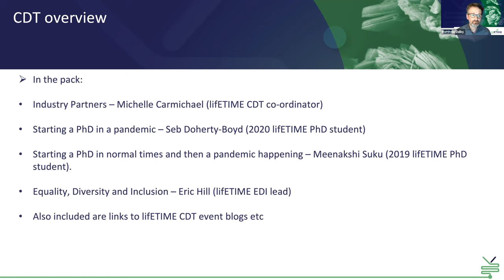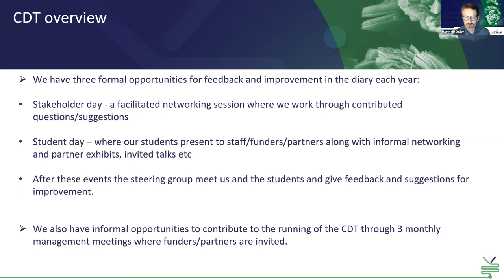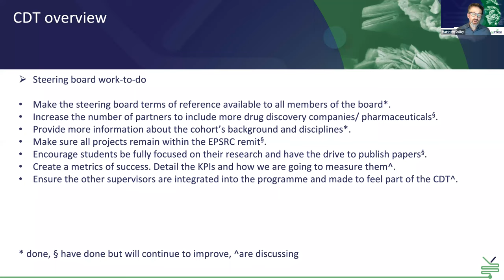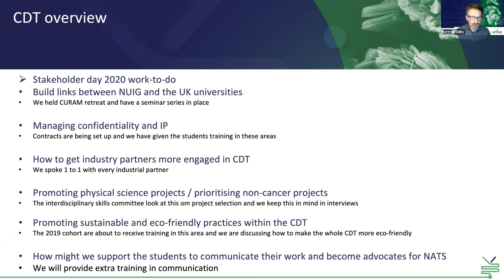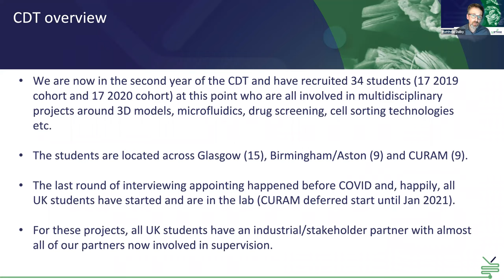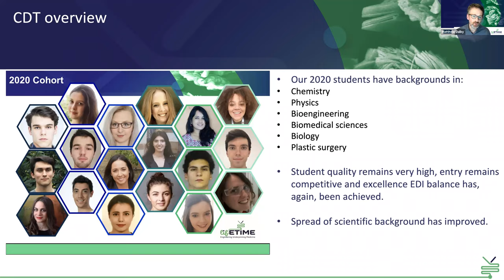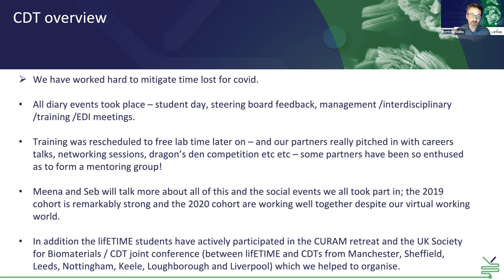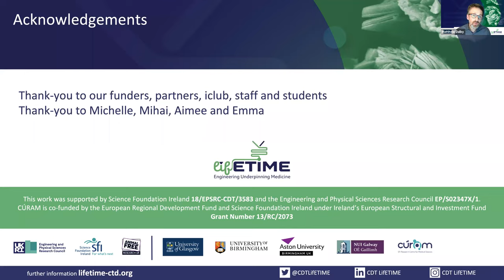CDT Overview by Prof Matthew Dalby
CDT Director, Prof Matthew Dalby (University of Glasgow), provides an overview of the CDT, discussing the management structure, our key events and our professional skill training programme. Prof Dalby also provides a summary of outcomes and recommendations from our first steering board meeting and the improvements that we have implemented following the stakeholder day last year.